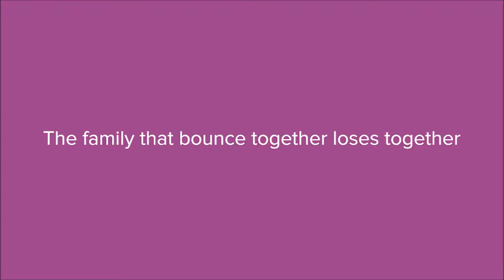19 February 2018